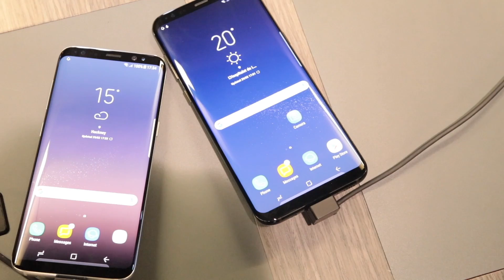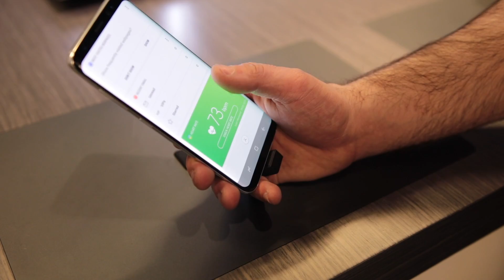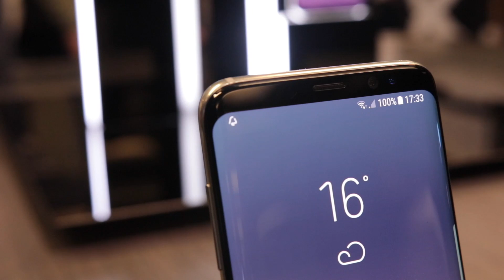Estes são os GALAXY S8 | Primeiras Impressões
⇩ Segue-nos⇩

Não reclamamos os direitos auditorias das músicas no em segundo plano no vídeo